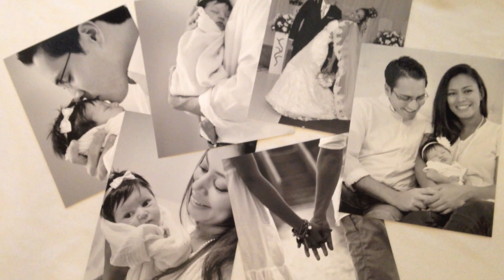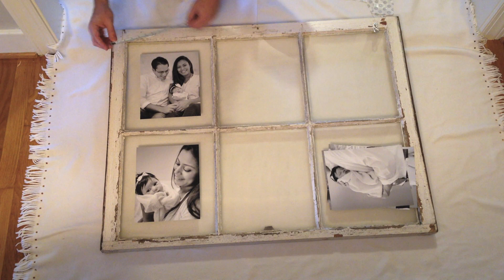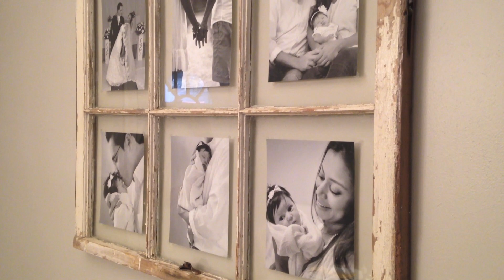QUADRO DE FOTOS feito com uma JANELA ANTIGA